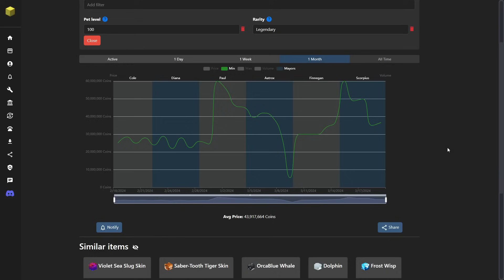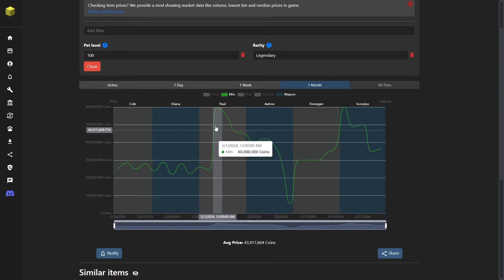This is one of the strongest pets in the game after the update... (Hypixel Skylock)